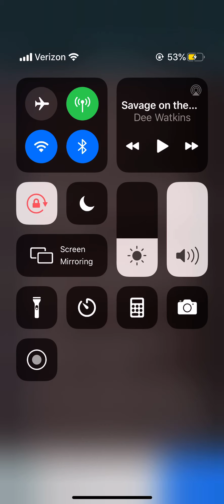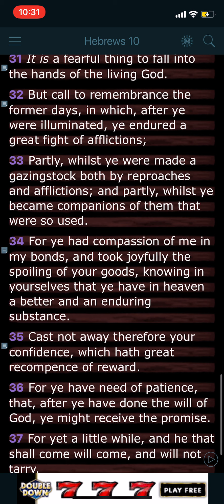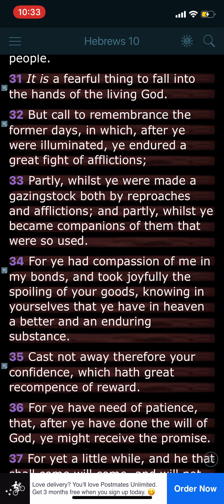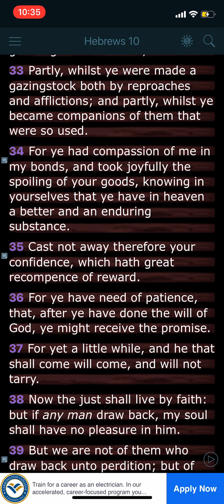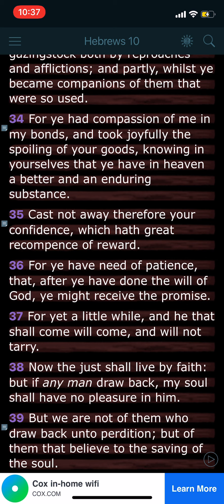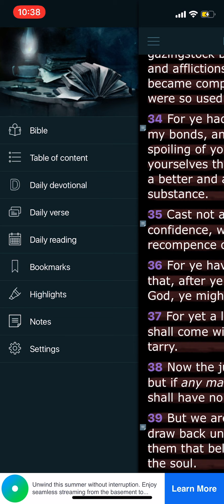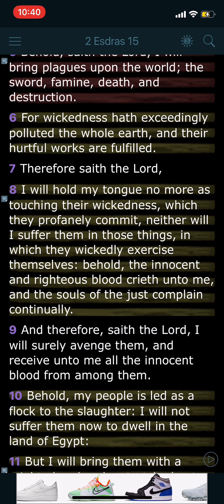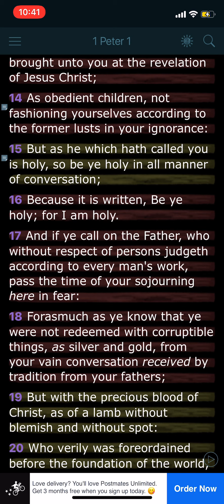Who will stand against the evil doers